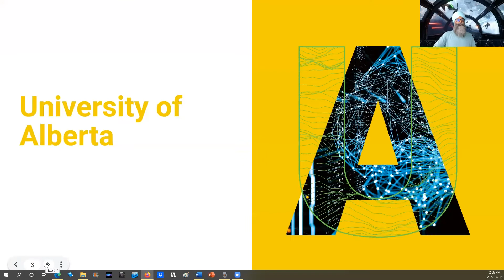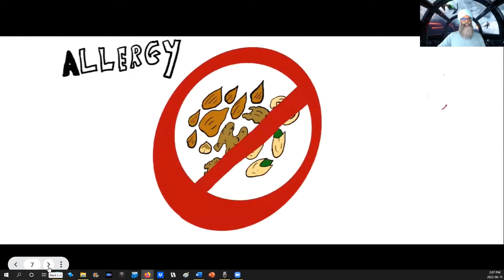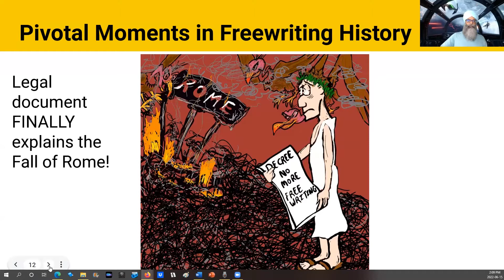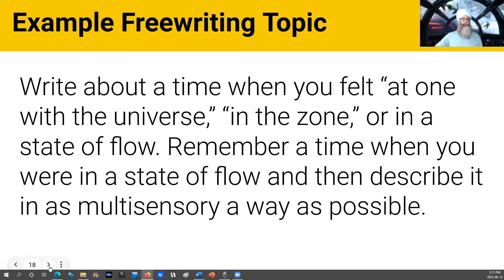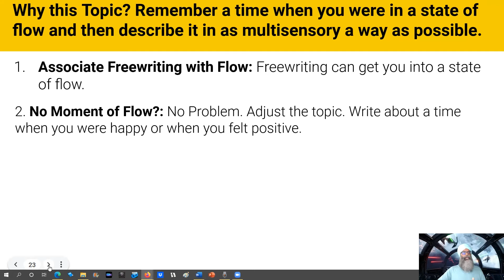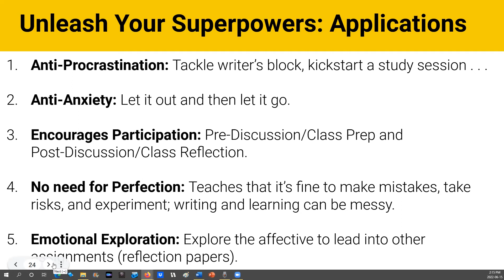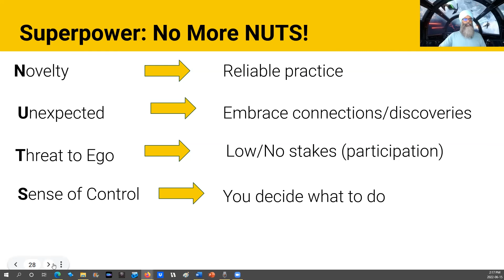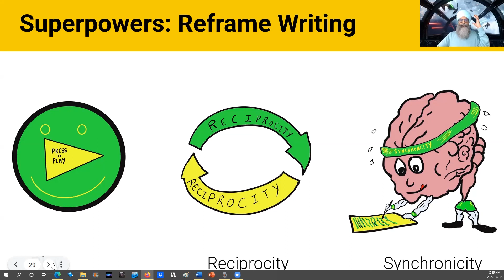Address the Stress to Revive Your Course:Writing Exercise to Pulverize Procrastination & Foster Flow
Have you ever forgotten that you’re human? If so, you may have been stressed. In this webinette, CTL's Dalbir Sehmby (Educational Developer, Writing and Multimodal Communication Pedagogies) will address the stress to revive your course, your students, and yourself with a writing exercise to shake stress, pulverize procrastination, and foster flow. . . and be ready to share your own stress-busting ideas.